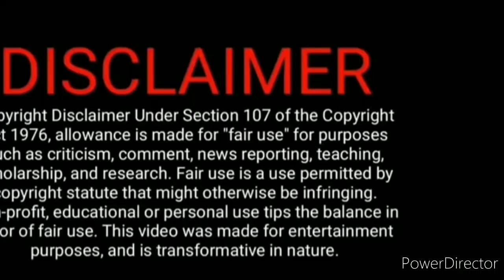As promo | 30th December 2021